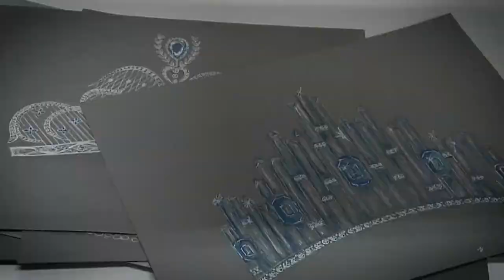DIC - výrobce korunek pro MISS UNIVERSE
Pokochejte se krásou a ohněm diamantů!!!

Diamanty jsou jedním z dokonalých aktiv, které si díky našemu programu Diamantová Jistota JEDNODUŠE můžete koupit a mít ve svém fyzickém vlastnictví.

Náš ChatBot vám zodpoví všechny vaše případné dotazy.

K programu Diamantová jistota se vám bude hodit i revoluční platební karta REVOLUT:
Snadno si ji založíte přes aplikaci ve vašem chytrém telefonu.
Využijte bonusu 222 Kč při první platbě kartou, který dostáváte úplně zdarma!!!

DIAMANTOVÁ JISTOTA je produkt, umožňující nákup nejkvalitnějších certifikovaných diamantů a diamantových šperků prakticky kýmkoli, neboť cena diamantu je postupně splácena formou měsíčních úložek.
Program Diamantové jistoty umožňuje vlastnit diamanty či diamantové šperky téměř komukoli a díky unikátnímu marketingu nabízí spoustě lidí příležitost podílet se na obratu naší firmy a současně si přijít ne nemalé peníze – a to bez jakéhokoli risku.

Benefity a funkcionalita:

- Můžete mít jakýkoli diamant či šperk, po kterém toužíte, díky měsíčním spořícím úložkám.

- Můžete se svobodně rozhodnout, jakou částku si budete měsíčně spořit.

- Sami si vyberete svůj diamant či šperk.

- Můžete si uschovat své diamanty či šperky v bezpečných sejfech v chráněných budovách společnosti.

- Prostřednictvím svého účtu v Klientské zóně Diamantové jistoty máte úplný přehled a plnou kontrolu nad svými diamantovými investicemi.

PROČ PRÁVĚ DIAMANT?
- Diamanty jsou bezpečnou investicí. Každý diamant je certifikován nezávislou, celosvětově uznávanou gemologickou laboratoří IGI, HRD nebo GIA.

- Trvalá hodnota. Cena diamantů je stabilní, z dlouhodobého hlediska rostoucí a nepodléhá žádné inflaci.

- Neregistrovaná investice. Diamant nepodléhá registraci žádné autority, jde o zcela anonymní vlastnictví.

- Koncentrované bohatství. V malém objemu diamantu je velká hodnota. Jeden kilogram zlata odpovídá přibližně 0,5 gramu kvalitního diamantu.

- Snadná mobilita. Diamant můžete snadno a bezpečně přenést či převézt z místa na místo kdekoli na světě.

- Okamžitá likvidita. Koupíte diamant na jedné straně světa a na druhé straně zeměkoule jej znovu prodáte.

- Nezničitelnost. Diamant nelze zničit při požáru domácnosti, odolá vodě i kyselině…Je takřka nezničitelný.

PROČ DIAMANTOVÁ JISTOTA?

- Získáváte záruku. Všechny naše diamanty a šperky dodáváme s oficiálním certifikátem.

- Získáváte bezpečí. Jsme mezinárodní organizace s desítkami tisíc klientů a dodržujeme standardy pro kvalitní služby. Ochráníme vás před podvody.

- Získáváte pomoc. Naši konzultanti jsou odborníky na diamanty a pomohou vám vybrat nejlepší diamantové nebo diamantové šperky dle vašeho rozpočtu a dané příležitosti.

- Získáváte svobodu. Diamantová jistota je založena na měsíčních úložkách. Můžete kdykoli skončit, pokud se rozhodnete, že Diamantová jistota není pro vás.

- Získáváte Loyalty bonus. Účastí v programu Diamantové jistoty můžete získat měsíční věrnostní bonus, tedy 10násobek vaší měsíční splátky.
Chcete si spořit pro svou budoucnost
a současně vydělat peníze?
Zaregistrujte se do Diamantové jistoty ještě dnes!

Zaujaly vás naše informace a máte zájem se dozvědět víc?
Po webináři je možnost zodpovězení všech vašich dotazů :)

O společnosti:
DIC Investment Limited je součástí mezinárodní skupiny společností DIC – Diamonds International Corporation.

DIC vznikla v roce 2005 a z České republiky a Slovenska se rychle a úspěšně se rozšířila do mnoha zemí po celém světě.

DIC se věnuje prodeji investičních diamantů, vlastní řemeslné výrobě a prodeji originálních diamantových šperků a diamantových hodinek.